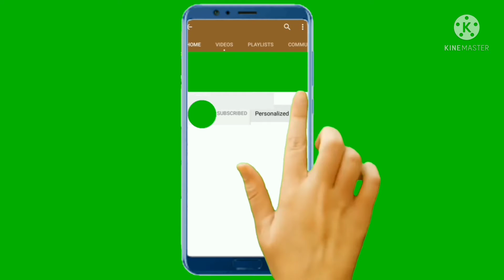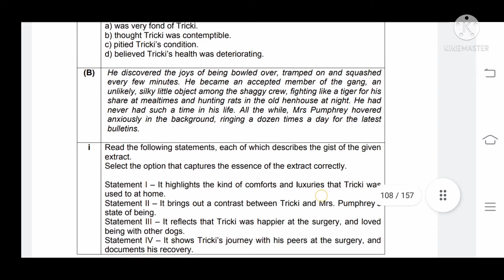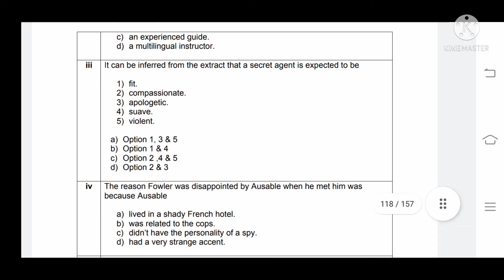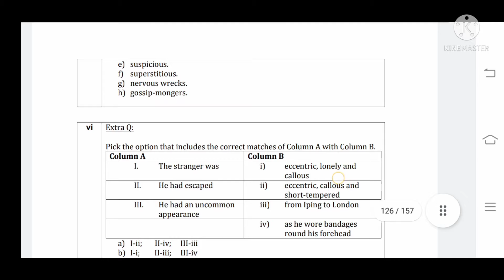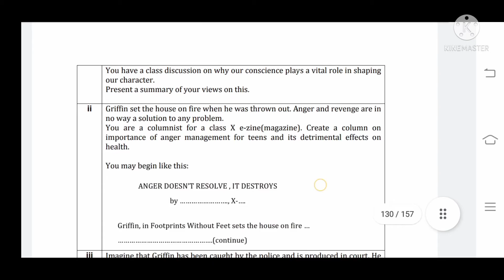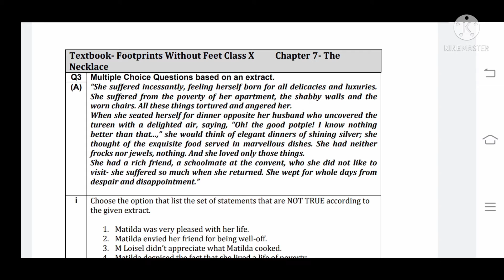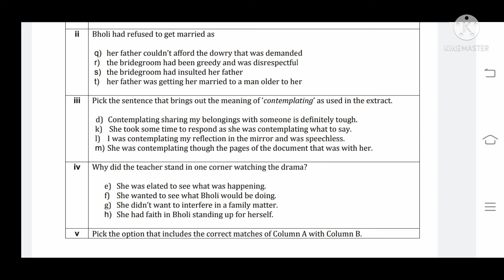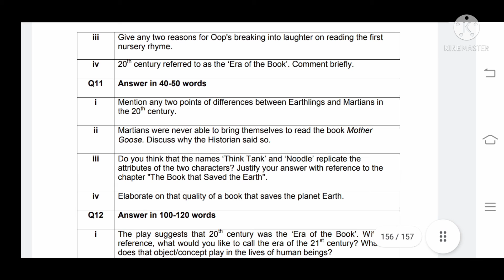Questions Bank English Class 10 Footprints Without Feet With Solutions Part 4 eddeiydrsokhta CBSE.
Questions Bank Table of Contents

Chapter 2: The Thief’s Story

Chapter 3: The Midnight Visitor

Chapter 4: A Question of Trust

Chapter 5: Footprints Without Feet

Chapter 6: The Making of a Scientist

Chapter 7: The Necklace

Chapter 8: The Hack Driver

Chapter 9: Bholi

Chapter 10: The Book That Saved the Earth

Grammar...  links

conditional sentences links...

causative verbs links.

Reported Speech links...

Tenses with hindi sentences links...

To be forms with hindi links...

Parts of speech with hindi...